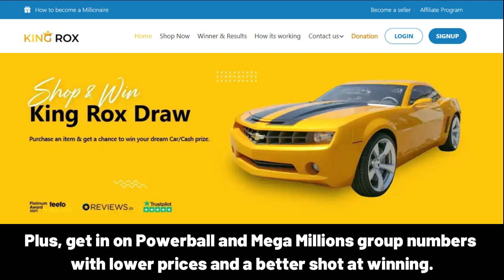DHARSHINI Happy Birthday Song with Names 🌟 Happy Birthday to You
Lyrics:
"DHARSHINI, Happy Birthday Song – Happy Birthday to You"

Happy Birthday, DHARSHINI!
Happy Birthday to You
Happy Birthday!
Happy Birthday!
Happy Birthday, DHARSHINI!